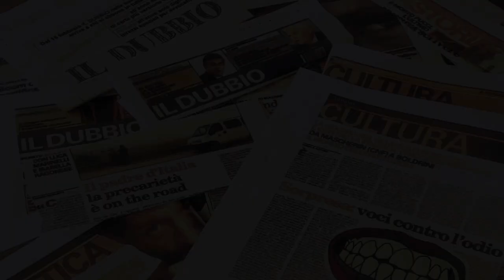Brega Massone: ora la RAI giri una fiction "di riparazione"